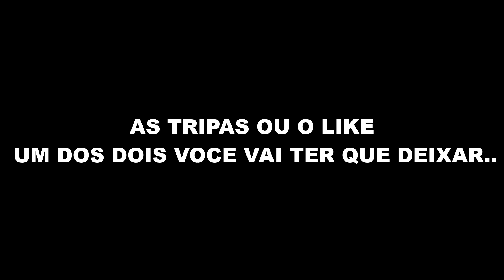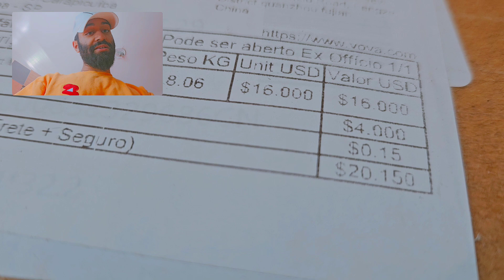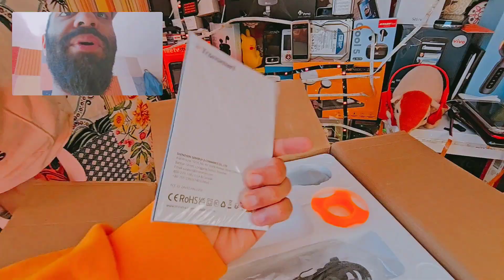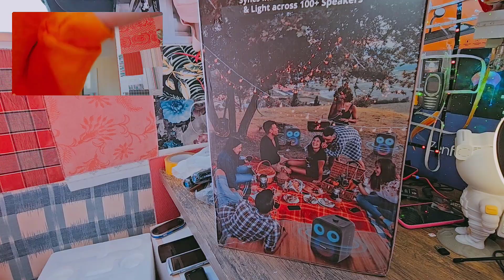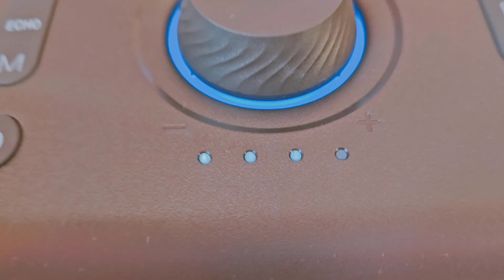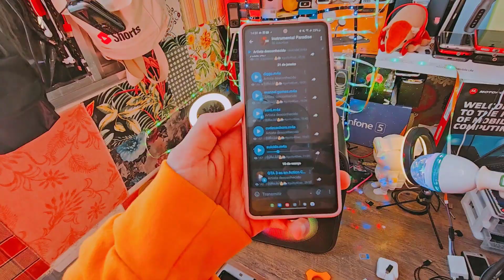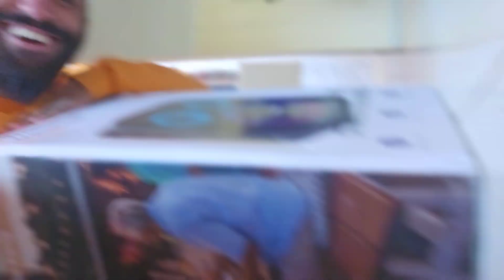✹FUI TAXADO EM 650R$ 😳 o TERROR dos FUNKEIROS 🐍❗TRONSMART HALO 200 120W... CAIXA de SOM e POWER BANK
A$AP.. matheus627@hotmail
Tronsmart, Tronsmart 120w, Tronsmart Halo 200, Tronsmart Speaker, Tronsmart Caixa de Som, Tronsmart 2023, Tronsmart VS JBL